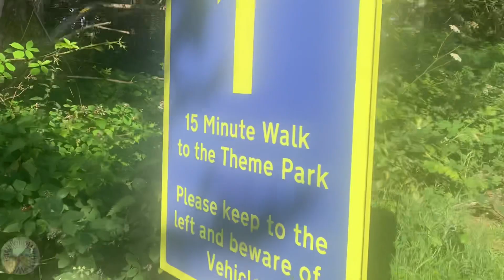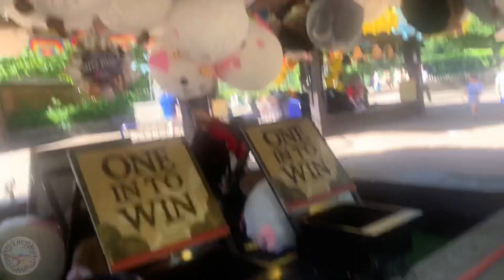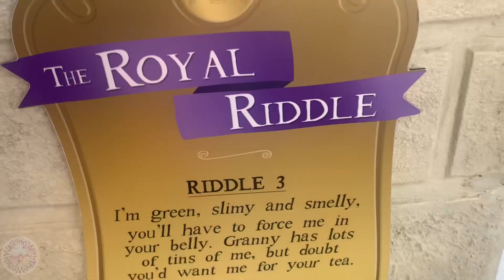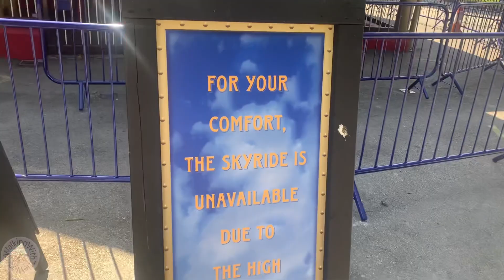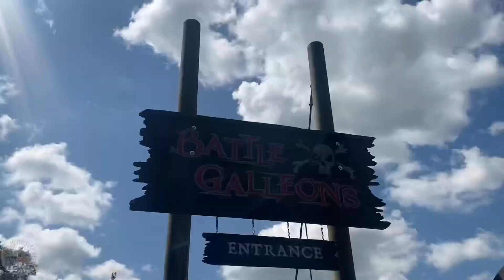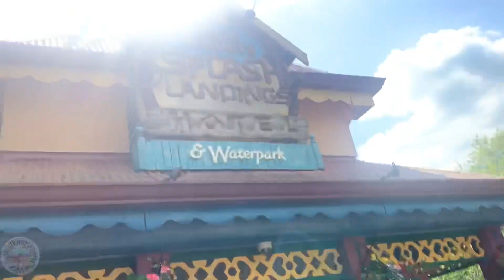How To Win Toys at Alton Towers Mutiny Bay!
We always see people walking around Alton Towers with big dogs and huge Pikachus and we always wonder how do they win toys at Mutiny Bay? Well here you go - How To Win Toys at Alton Towers Mutiny Bay!
There's plenty of fun fair games to play at Alton Towers from basketball hoops to hooking a duck!
Its a Saturday vlog on a very hot day at Alton Towers Resort.
Sofia tries out Gangsta Granny for the first time and we get lost as we go out to find the Alton Towers water park inside the Splash Landings Hotel.

Want to buy us a coffee?!
We are family Youtubers from the UK and upload twice Per week.. Family Vlogs, Theme Park Trips, Days Out - Much Disney!